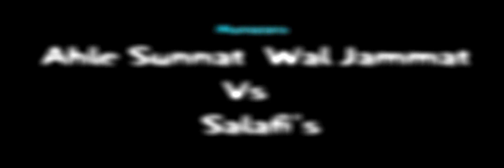Ahle Sunnat Wal Jammat vs Salafi's - Part 3